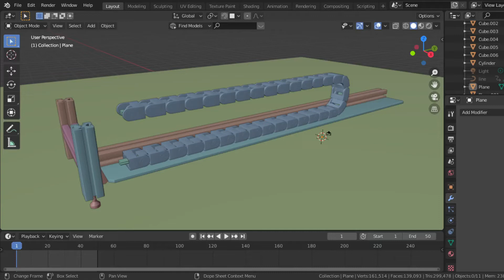Blender : CNC cable track